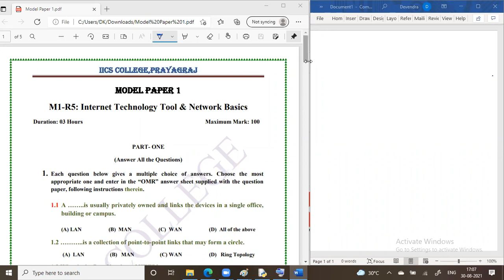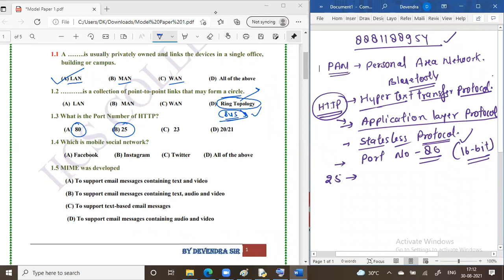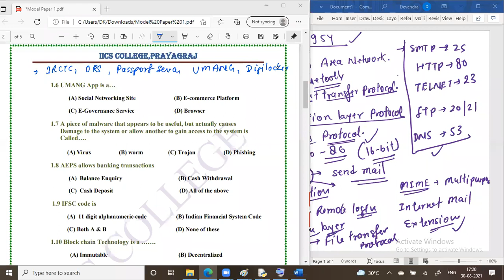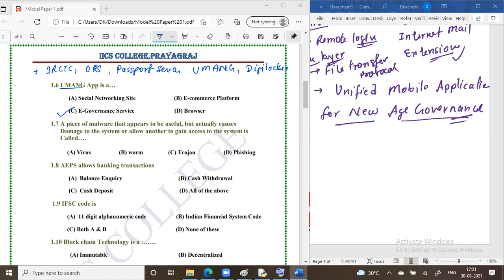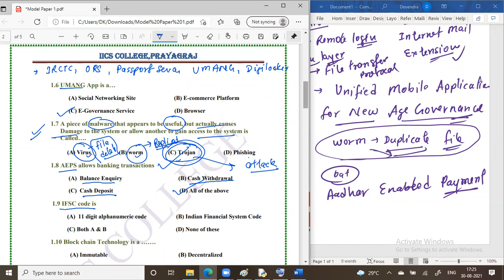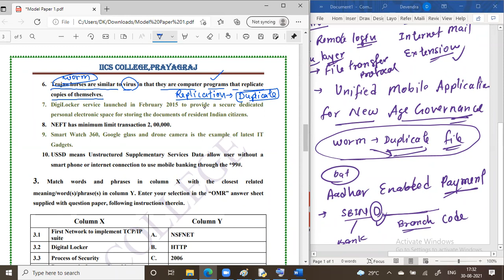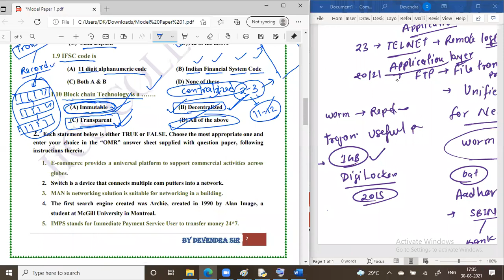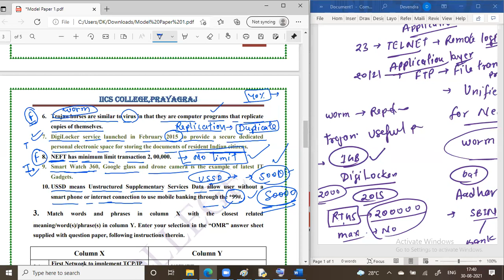Network Basics Exam based Question with soln | Lecture-02 |Part-01| By Devendra Sir | IICS COLLEGE